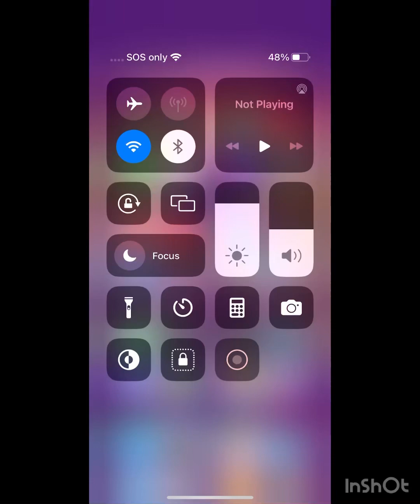January 21, 2023